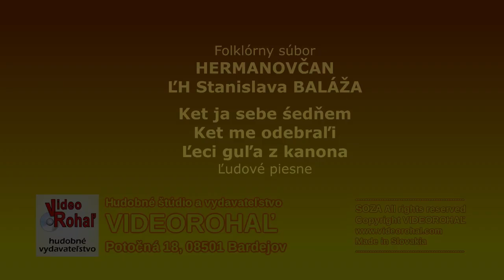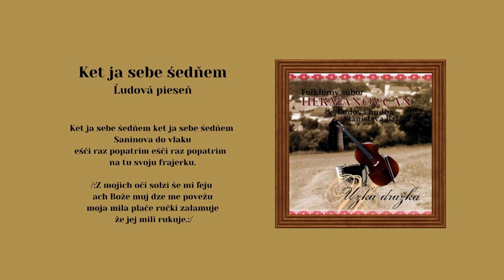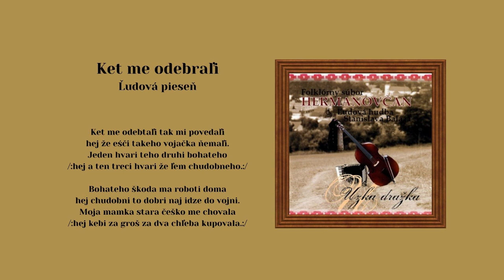LH Stana Baláža - Hermanovčan, Ket ja sebe, Ket me odebrali, Leci guľa, ľudové, Videorohaľ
00:00 Ket ja sebe
01:45 Ket me odebrali
03:21 Leci guľa

Folklórny súbor Hermanovčan svojim repertoárom mapuje folklórne zvyky obce Hermanovce a jej blízkeho okolia. Hermanovčan založýil v roku 1967 Pavol Ragančik, bývalý tanečník folklórneho súboru Zemplín, V roku 2012 vydali v hudobnom vydavateľstve Videorohaľ album pod názvom Úzka dražka.